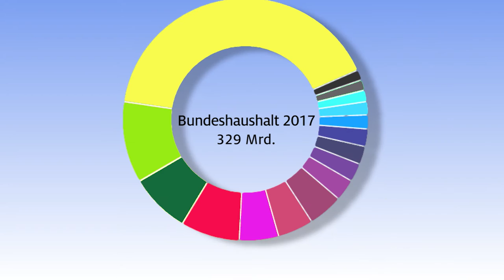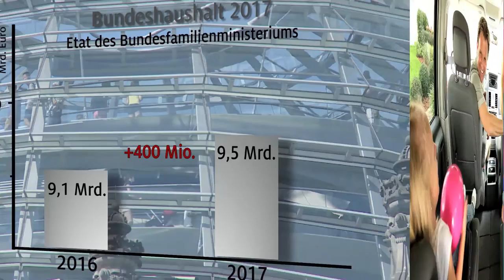Erklärvideo: Wie sieht der Bundeshaushalt 2017 aus?